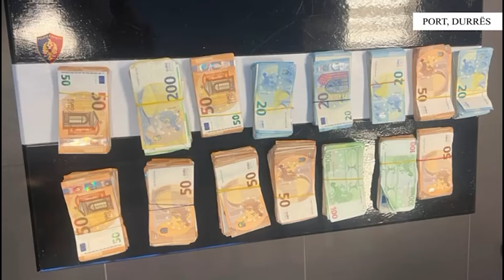Durrës/ Kontrabandonte me kamion 88 mijë euro cash dhe 18 shishe verë, ‘Pakot’ prangosin në port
Operacioni i koduar “Pakot” goditi sot rastin e dyshuar të kontrabandimit, teksa në kamionin e personit të dyshuar që u arrestua, u gjetën edhe 18 shishe me verë, të dyshuara të kontrabanduara